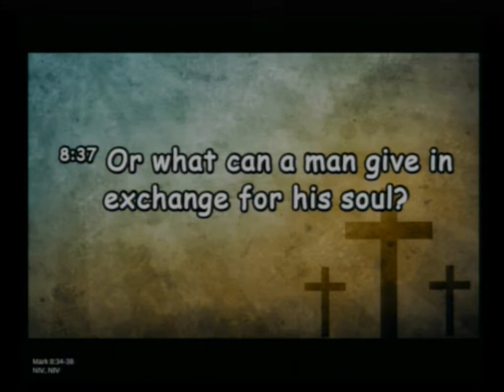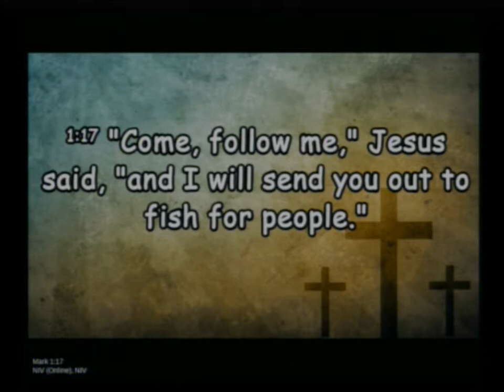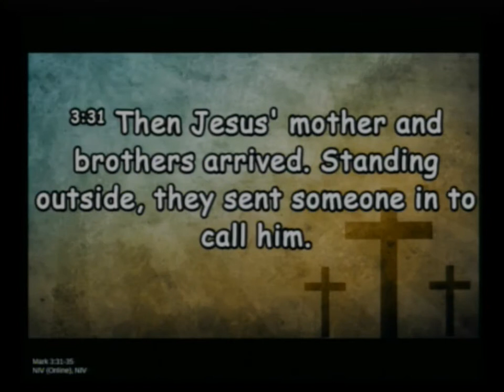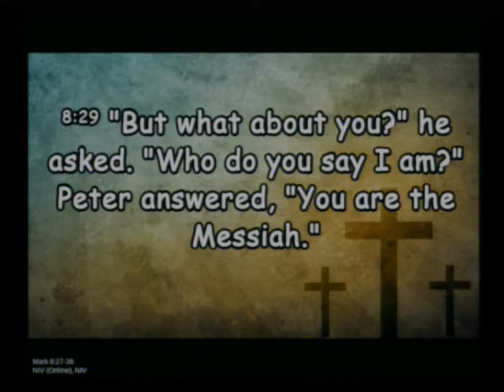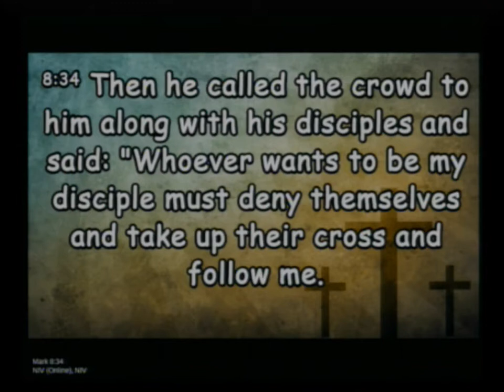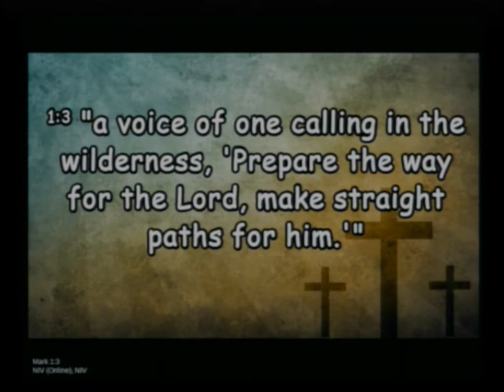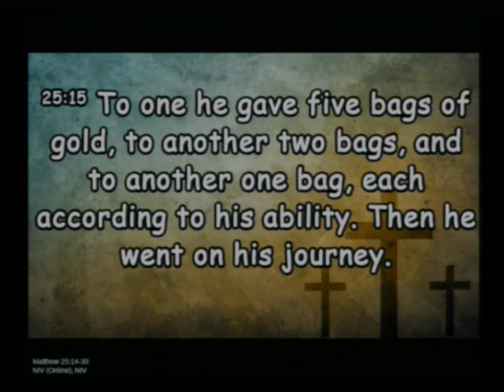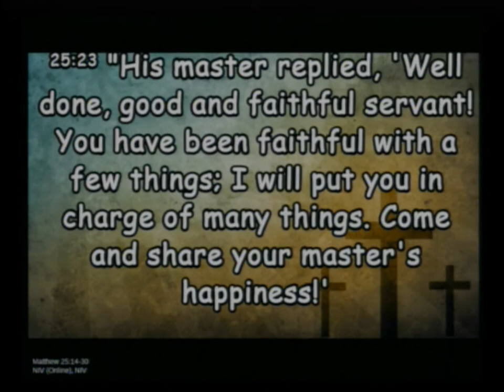20200105 The Gospel of the Suffering Servant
Sunday Service, Sermon - The Gospel of the Suffering Servant